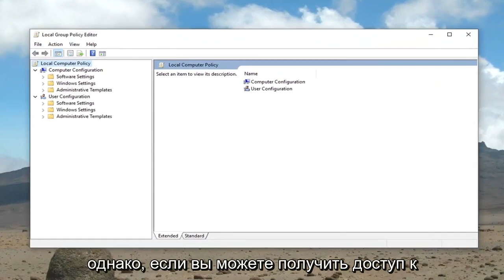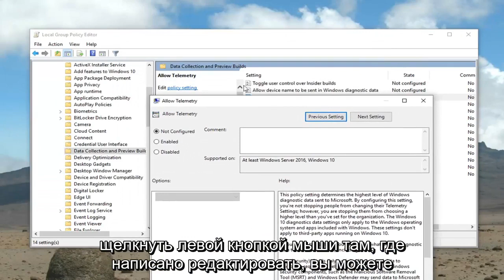На вашем устройстве отсутствуют важные исправления безопасности и качества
ИСПРАВИТЬ На вашем устройстве отсутствуют важные исправления безопасности и качества в Windows 10 [Учебное пособие]

Благодаря Microsoft пользователи Windows 10 регулярно получают обновления. Однако некоторые пользователи видят сообщение об ошибке на своей странице обновления. В сообщении об ошибке говорится: «В вашем устройстве отсутствуют важные исправления безопасности и качества». Обычно такое сообщение об ошибке оказывается очень полезным напоминанием об установке важных обновлений, но проблема в том, что пользователи видят это сообщение даже после установки всех обновлений. В руководстве вы будете постоянно видеть сообщение об ошибке, предлагающее установить важные обновления, даже если для установки нет доступных обновлений.

На компьютере под управлением Windows 10 в Центре обновлений и безопасности отображается следующее предупреждающее сообщение: «Не удалось подключиться к службе обновлений. Ваше устройство находится под угрозой, потому что оно устарело и на нем отсутствуют важные обновления безопасности и качества. вы вернулись в нужное русло, чтобы Windows могла работать более безопасно ".

Уровень телеметрии: в редакторе групповой политики Windows есть опция, которая позволяет вам контролировать уровни телеметрии. Так получилось, что некоторые обновления Windows (особенно кумулятивные) не будут доставлены в вашу систему, если для вашего уровня телеметрии установлено значение «Только безопасность».

Это руководство применимо к компьютерам, ноутбукам, настольным ПК и планшетам под управлением операционной системы Windows 10 (Professional, Enterprise, Education) от всех поддерживаемых производителей оборудования, таких как Dell, HP, Acer, Asus, Toshiba, Lenovo и Samsung).